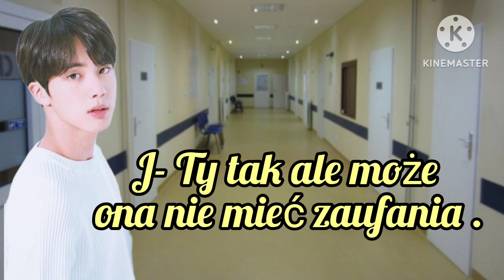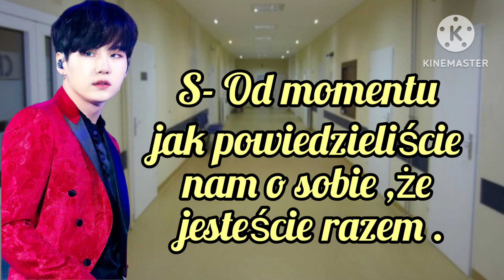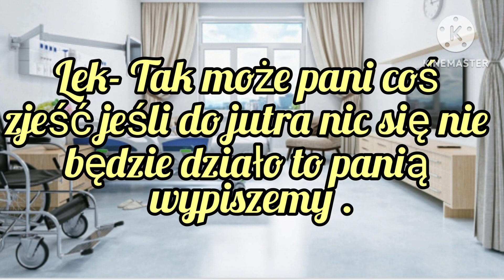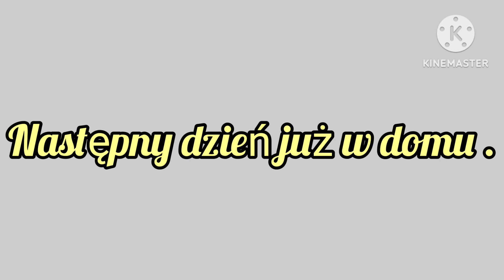Imagine.pl.BTS " Pomyłka" odc.19.